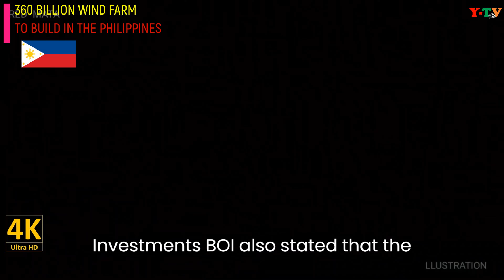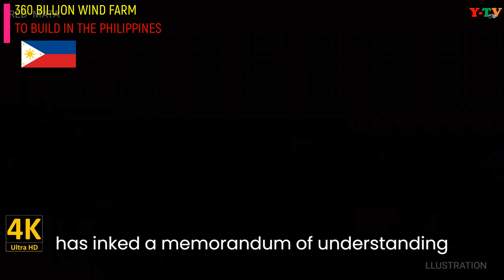THE PHILIPPINES RENEWABLE ENERGY - PHP360 BILLION WIND FARM TO BUILD IN THE PHILIPPINES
THE PHILIPPINES RENEWABLE ENERGY
PHP360 BILLION WIND FARM TO BUILD IN THE PHILIPPINES